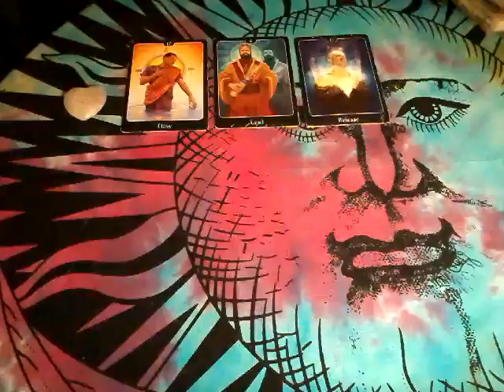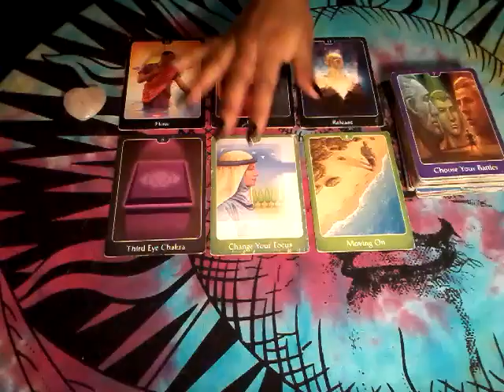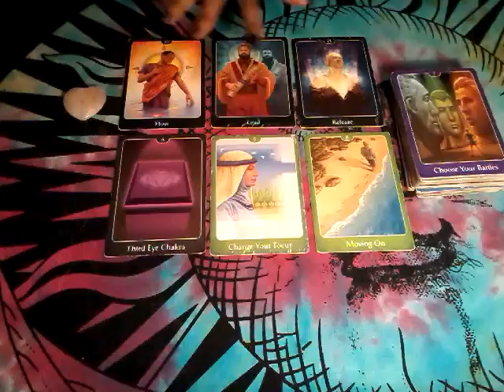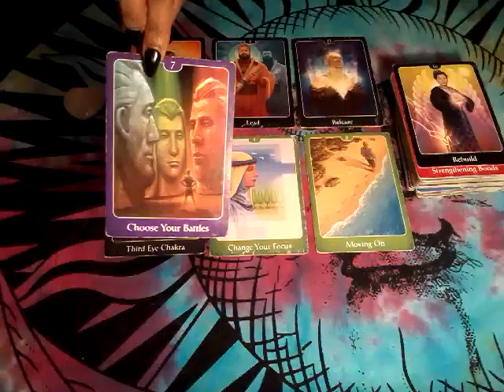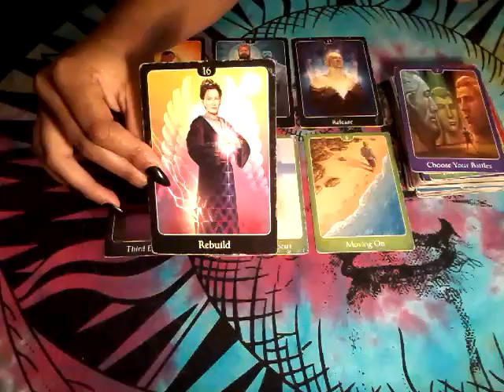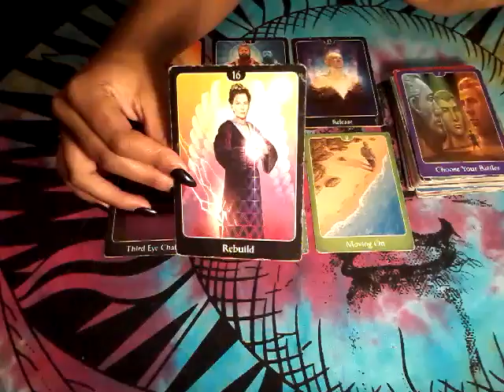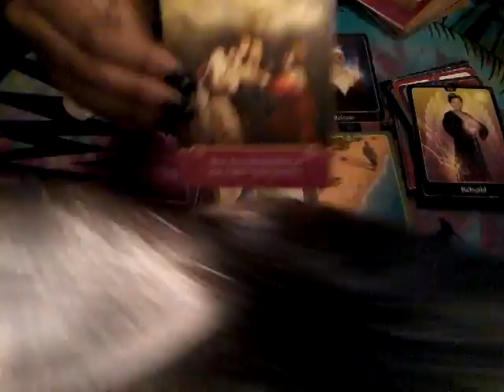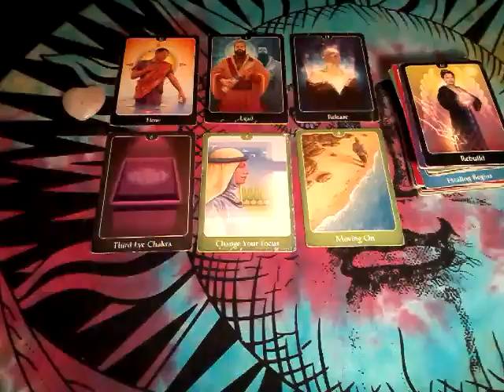Weekly Love Energy Reading June 19-25, 2017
Twin Flame/ Soulmate Reading ❤️

Twin Flame/ Soulmate Telepathic Reading ❤️

Much love,
Chenoa